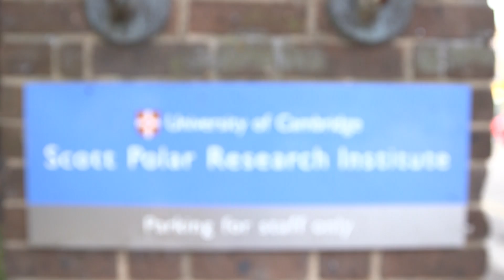Crash Course Cryosphere Trailer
NEW WEEKLY SCIENCE SERIES! I'm combining forces with glaciologist Dr Tom Dowling to teach you all about ice on Earth!

The cryosphere - where water exists as ice - represents about a quarter of the Earth's surface area, covering the poles, its high places, its oceans, rivers, and landscapes. It has a huge influence on the Earth's climate, and is increasingly under threat due to anthropogenic climate change. As such it's essential to understand it if we are to understand the Earth system.

Over the next 10 episodes Tom and I will be covering not just the science and physics of ice through lectures and experiments, but also investigating the history of human exploration and understanding of the cryosphere through artefacts from the Scott Polar Research Institute and interviews with their archivist, Charlotte Connelly. Everything will be aimed at a high-school level with plenty of explanations given - there isn't much assumed knowledge so no matter your background you should be able to engage with the series!

By the end of the series you will have a thorough introduction to how ice on Earth is formed, behaves, and influences the rest of the planet, as well as have some context to how our understanding has evolved. A rough syllabus of what we're covering includes:
- The origin of Earth's water and ice
- How and why glaciers flow and deform
- Sea ice formation and dynamics
- Links between the cryosphere and the Earth's climate
- Radiation schemes, basic thermodynamics, and flow equations
- Polar exploration and how modern polar science is conducted

This isn't replacing the vlog or any other content on the channel - vlogs and other videos will still be coming out, this is a bonus (huge!) science series on top of all that good stuff.

Please note: this is not an official Crash Course as it's not hosted on the official channel, nor are we claiming to be associated with the official Crash Course. We're using their format with a twist to educate you about science. Please don't sue us Hank, we're just trying to do some good.

Archive footage used from the British Antarctic Survey with permission. Music composed for the project by Xiaotian Shi. We are very grateful to the Scott Polar Research Institute in Cambridge for hosting us, and to the ReCoVER Project at the University of Exeter for providing us with funding.

II

I am Simon, a fourth year PhD candidate at the University of Exeter. I upload videos on bits of science which are relevant to what I do, and sometimes just because they're really cool.